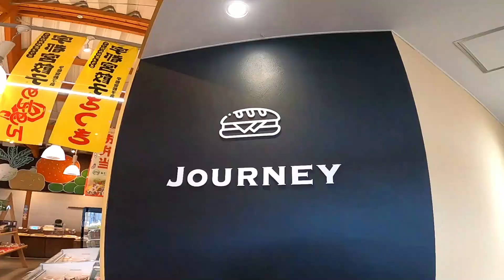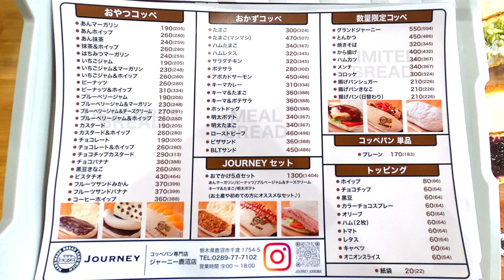2023年1月27日OPEN！1日1500個が完売するパン屋さん。ボリュームがあって安くてンまい！コッペパン専門店 JOURNEY 鹿沼店【鹿沼市千渡】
鹿沼環状線沿い「農産直売所 あぜみち 鹿沼店」内にあります。
近くには「中華そば伸 Chinese Style Noodle NOBU」や「カワチ薬品 千渡店」
「サンキ 鹿沼店」などがあります。
いただいたコッペパンとても美味しかったです！
スタッフさんもすごくテキパキして親切な方ばかりで素晴らしかったです！

あんマーガリン 205円
揚げパンシュガー 226円
ピスタチオ 464円
いちごジャム＆ホイップ 280円
ピザサンド 388円
キーマ＆たまご 388円

🔹コッペパン専門店 JOURNEY 鹿沼店
〒322-0002 栃木県鹿沼市千渡1754-5
電話番号
営業時間
9:00～18:00
定休日